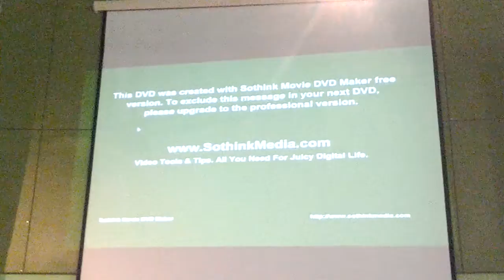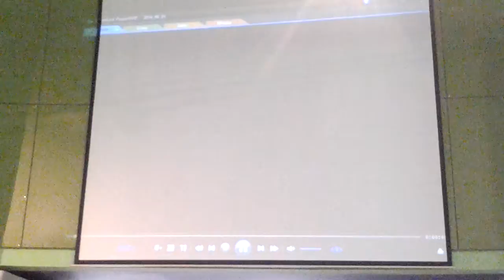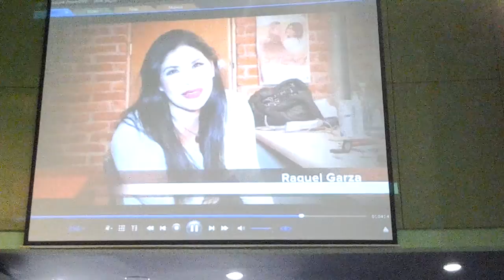ACTUAR Y RESPETARNOS” LOS ACTORES SOMOS DE CARNE Y HUESO.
El actor mexicano Eric del Castillo visitó ayer Guayaquil y recorrió varios sitios de la ciudad a la que no veía desde hace 54 años y que recordaba como un pueblito del que ahora dice está prendado porque ha cambiado mucho “está hermoso y progresista”.

El artista, que ha participado en 49 telenovelas y más de 280 películas, llegó acompañado del actor mexicano Mario Casillas para tomar parte en el lanzamiento de la campaña audiovisual denominada ‘Los actores somos de carne y hueso’ que busca normar el trabajo de los actores ecuatorianos.

Martha Ontaneda es una artista ecuatoriana que desde 1987, año en que debutó en la televisión, ha batallado porque los profesionales de esta rama del arte sean respetados.